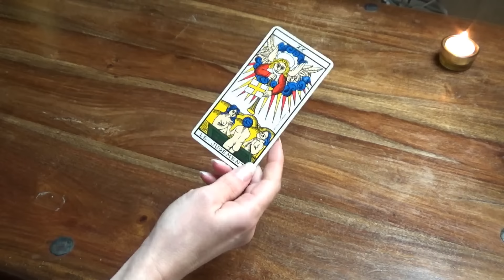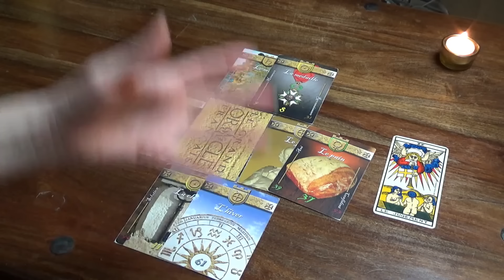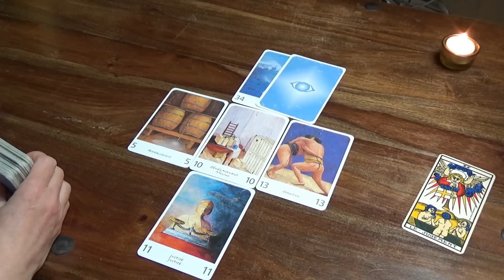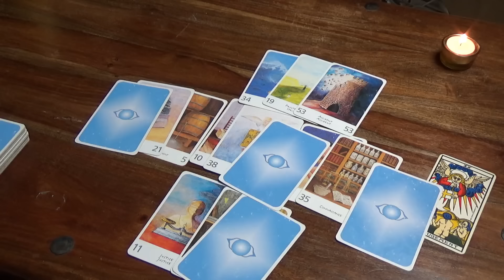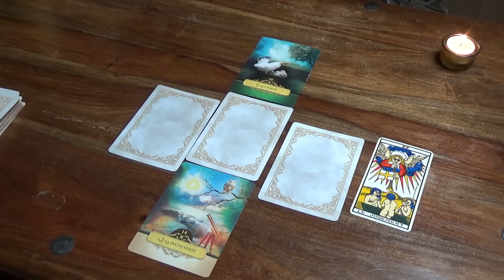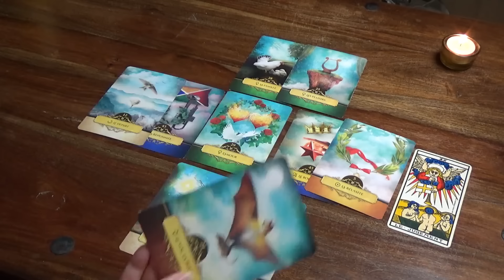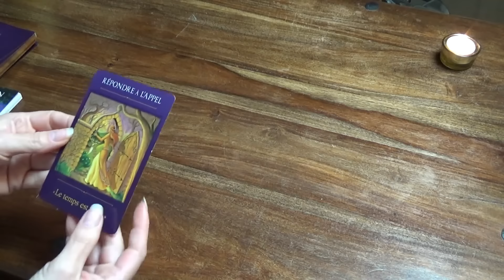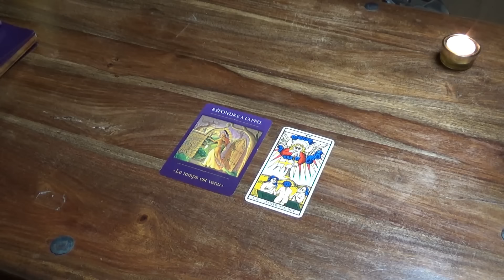TIRAGE ACTU ALLIANCE (M)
PARTAGES :

1 - Voici les conséquences du Portail 5D qui se rapproche, me dit Michaël (c'est impressionnant !) :

Tarif : 65 € (vidéo de 30 min)